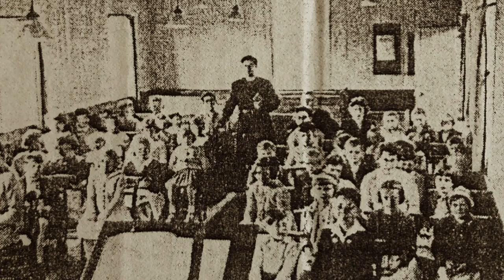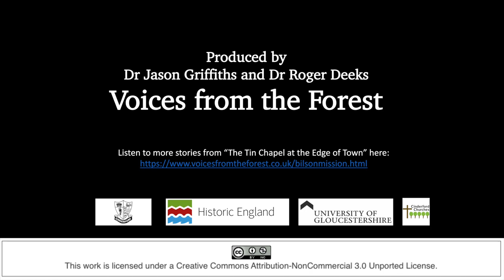We had to go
Robin Phelps remembers Bilson Mission Sunday School - and eventually working out why they had to go